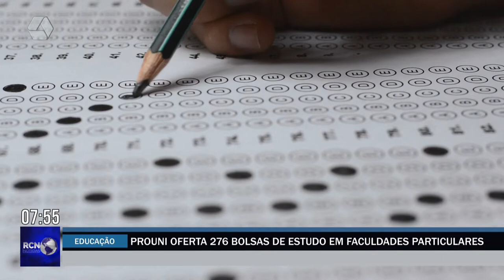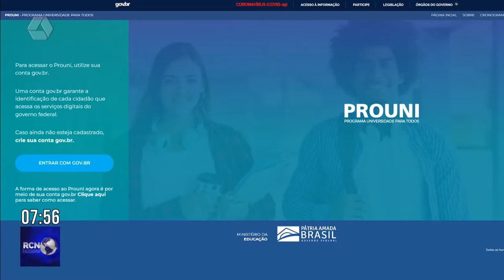Prouni oferta 276 bolsas de estudo em faculdades particulares em Três Lagoas